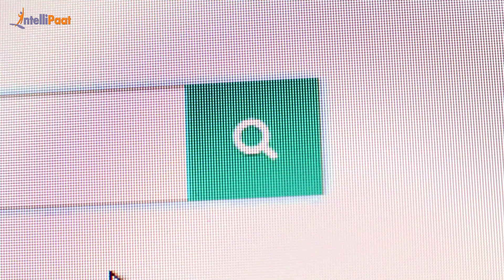Intellipaat Reviews - Cloud Course | Career Transition | Testing To DevOps Engineer & 40% Pay Hike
Watch how Ritesh achieved a career transition from software test engineer to DevOps engineer with 40% salary hike. We have helped more than 6, 00,000+ aspiring students as well as working professionals to transform their careers.

Intellipaat Edge

1. 24/7 Lifetime Access & Support
2. Flexible Class Schedule
3. Job Assistance
4. Mentors with 14+ Years of Experience
5. Industry-oriented Course-ware
6. Lifetime Free Course Upgrade